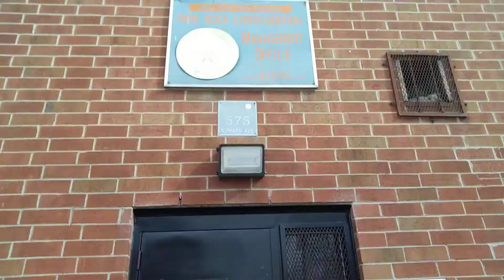NYCHA, FULLY VACCINATED RESIDENTS, DISRESPECTED BY (Howard avenue Rehabs), ASST SUPERINTENDENT P.t 7